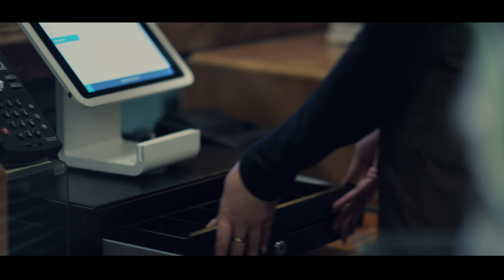CGI VFX Animated Short: "Mariebelle Chocolates" - by Neymarc Brothers | TheCGBros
TheCGBros Presents "Mariebelle Chocolates" by Neymarc Brothers  - Charlotte, a classy young-woman, is accidentally locked inside the Mariebelle shop at night.

Credits-Contributors:
DIRECTORS: The Neymarc Brothers

PRODUCER: Sarah Verstraete

DIRECTOR OF PHOTOGRAPHY: Remy Neymarc

VFX SUPERVISOR: Michael Tan

PRODUCTION MANAGER: Carolina Bradilli

1st ASSISTANT DIRECTOR: Max O'Brasky

2nd ASSISTANT DIRECTOR: Nick Flavin

ASSISTANT CAMERA: Corynn Egreczky

GAFFER: Nico Guameri

HAIR AND MAKE UP : Katie Wedlund

SET DRESSER: Karina Morales

SET DESIGN: Fernando Martinez

PRODUCTION ASSISTANT: John Coletta

PRODUCTION ASSISTANT: Elias Bartaseh

SOUND DESIGN: David Leaver

MAIN ACTRESS: Haley Babula

HANDSOME MAN: Isaac Babula

MARIEBELLE’s EMPLOYEE: Jaomy Cerda